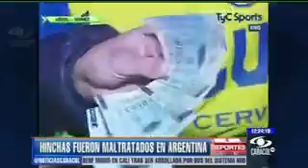Quitan,queman,agreden a colombianos en argentina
En argentina tenian miedo ya que.se percataron de no dejar entrar nuestros colores e inclusive quemar nuestras camiseta,y no dejar entrar a casi 5000 mil.aficionados que viajaron de distintas parte de